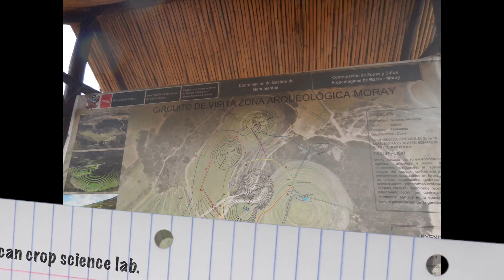Sacred Valley Peru 2017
This video is about Sacred Valley Peru 2017